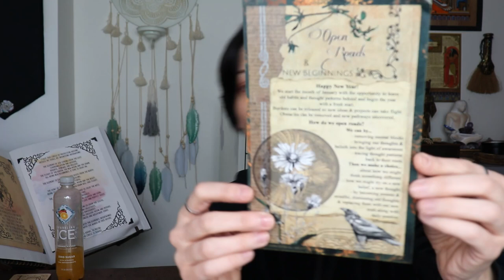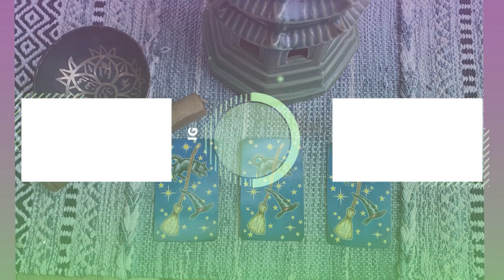Sugar Muses January 2023 | Open Roads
In this video, I am doing an unboxing of the Sugar Muses Deluxe for January 2023